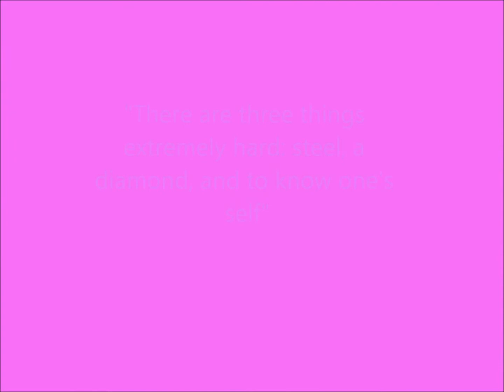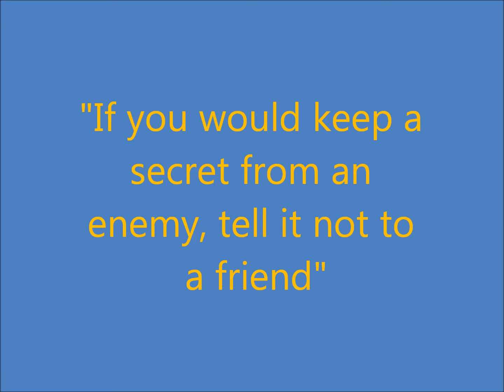Berardi's english project! :)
Berardi's english11 proverbs project!! :)